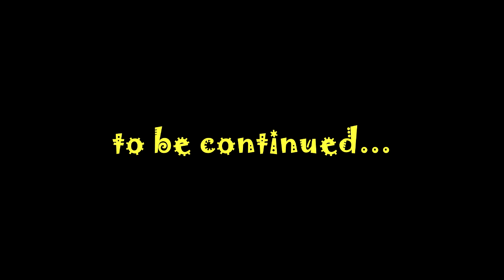Port Baku Bazar On/Off - part 1